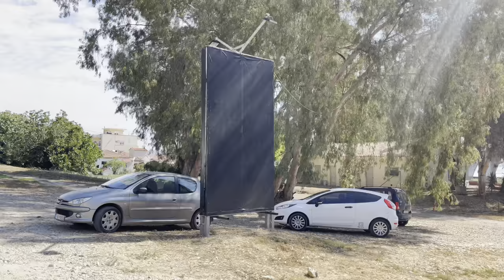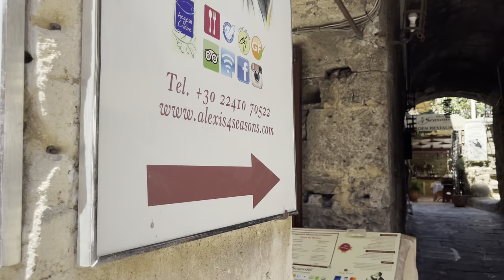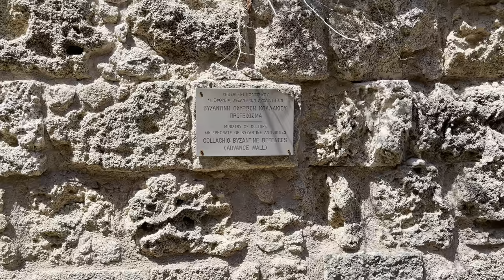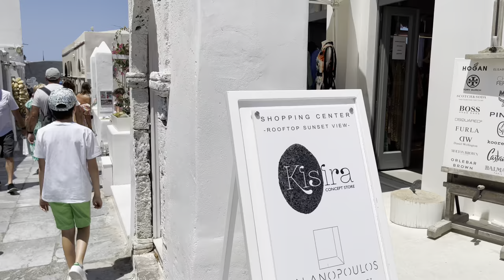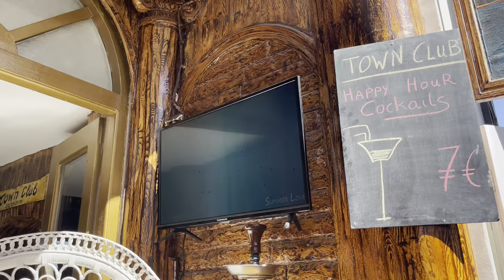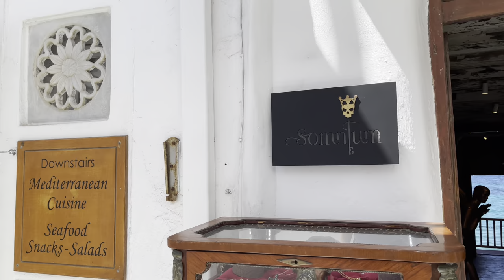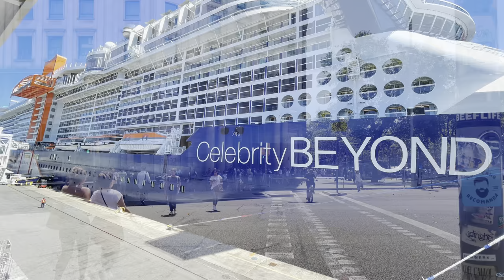Celebrity Beyond Cruise | Greek Islands | Malta July 2022 4K 60fps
Travelling on the Celebrity Beyond Cruise ship for 10 nights visiting Katakolon, Rhodes Town, Santorini, Mykonos, Athens all in Greece and Valletta in Malta, what a wonderful experience and a beautiful trip, filmed entirely on my trusty iPhone.

0:00 - Intro
0:38 - Room view
2:07 - Quick walk around first day
15:59 - Sailing past Stromboli and Sicily
19:45 - Deck fitness dancing
20:42 - Solarium
20:58 - Showtime
22:24 - The Club with live band
23:15 - Silent Disco
23:34 - Katakolon | Greece
30:54 - Sail Away
31:25 - Rooftop Garden
31:51 - Piano Showtime
33:59 - Eden Show
35:26 - Rhodes | Greece
43:05 - Deck lights at night
44:03 - Eden Show
50:48 - Santorini | Greece
1:00:59 - Center Bar
1:02:52 - The Club with live band
1:13:39 - Mykonos | Greece
1:17:52 - Athens | Greece
1:22:45 - Sail Away and walk around at night
1:26:46 - Valletta | Malta
1:33:15 - Showtime in Eden
1:38:09 - Sunset Bar and Eden Restaurant
1:38:50 - Brief walk around Las Ramblas, Barcelona | Spain
1:39:30 - Picture montage